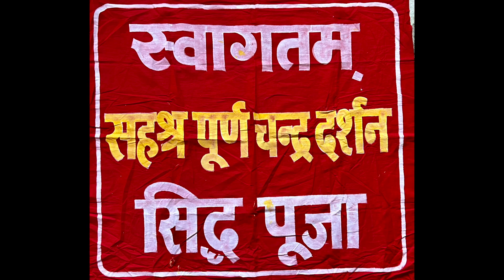Devghat dhaam maa muwa ko chaurashi pooja (hajaar chandramaa darshan)......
In Hindu religion, people celebrate their longevity when they are 84 years old. Part of this celebration entails worshipping Gods and being thankful for the meaningful life. This worshipping/pooja is called "chaurasi pooja". After a person does this pooja, they are considered being free from all duties in this life.

In particular, one counts their age in terms of number of full moons observed in their life and perform "chaurasi pooja" when the count reaches 1000. Therefore, it is also called "hajaar chandramaa ko darsan garne din".

We celebrated our jiju-hajuraama's special day at Devghat dhaam located in Chitwan district, Nepal. I made this video as a way to capture some of those precious moments.

Chaurashi Karta: Indira Devi Bhattarai
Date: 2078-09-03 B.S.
Place: Devghat dhaam, Nepal